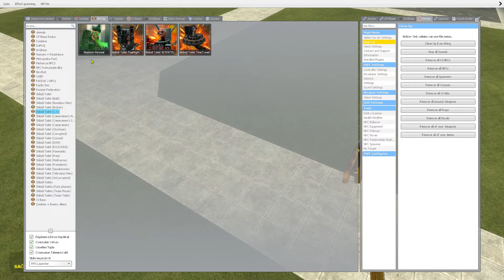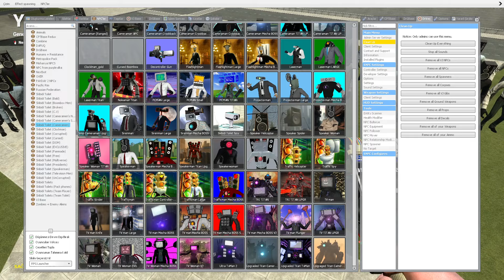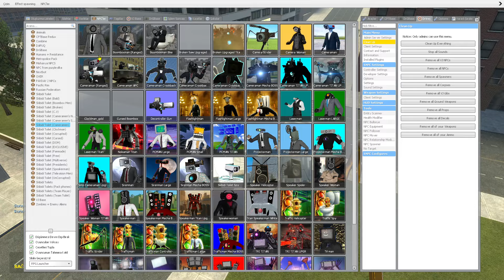SPEAKERMANs and CAMERAMANs AMBUSHED DRILL CONTAINER TOILET and 1-71 Skibidi Toilet Boss Garry's Mod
@Nays is a game channel that offers you toilet themed, garry's mod themed, skibidi toilet etc. figures including characters, tv man, boss man, skibidi toilet section.

〔Subject〕🎁

In this video camraman and speakerman ambushed drill container toilet and 1-71 skibidi toilet bosses. Will they be able to survive this situation?